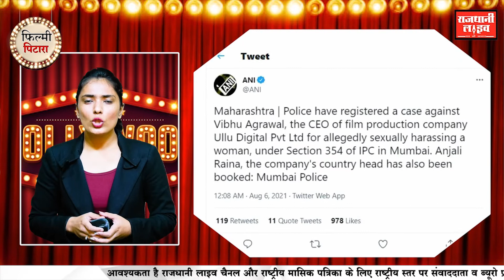Filmi Pitara - Bollywood singer Aditya Narayan | akshay kumar movie bellbottom | Ullu App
RajdhaniLive